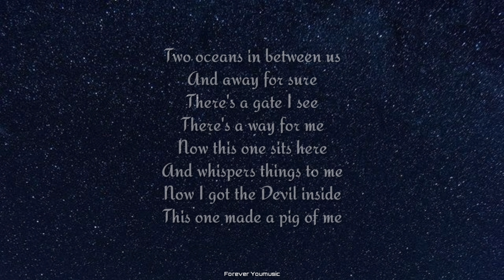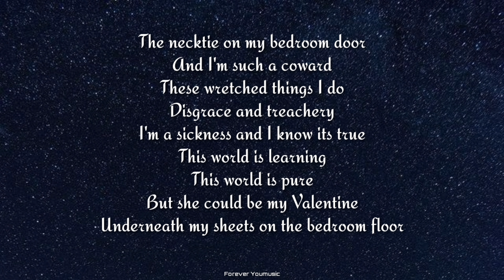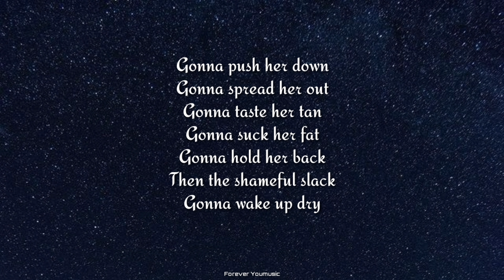Famy - Ava (Tiktok version) (Lyrics) Speed up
🎤Famy - Ava
Lyrics :-

This world is primal
My grinding jaw
The headache pill
The necktie on my bedroom door
This world is rabid
This world is through
My beastly flaw
The headache pill
And I'm such a coward
These wretched things I do
Disgrace and treachery
I'm a sickness and I know its true
This world is learning
This world is pure
But she could be my Valentine
Underneath my sheets on the bedroom floor
Gonna taste her tan
Gonna suck her fat
Gonna hold her back
Then the shameful slack
Gonna wake up dry